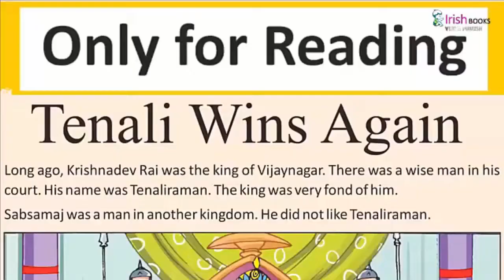THE TERRIBLE LIZARDS OF THE PAST II CH-10 OF CLASS 3 II ENGLISH DELIGHT IRISH.